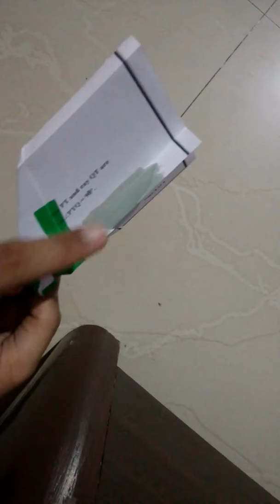29 sec flight by skyking intro(could not tape the flight )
Flies awesome